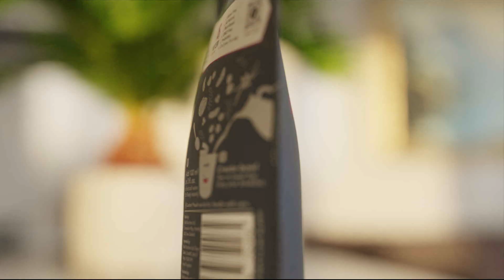Radix Fodmap Breakfast Range Overview